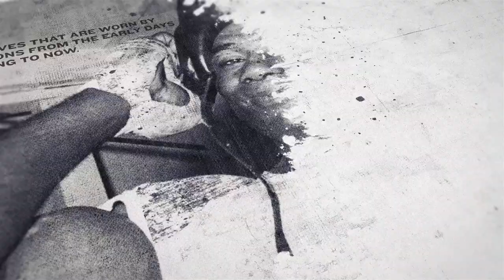ITS HAMMER TIME! PADRAIG McCRORY v SERGEI GOROKHOV (FULL) WEIGH IN & HEAD-IN-HEAD HERE IN BELFAST